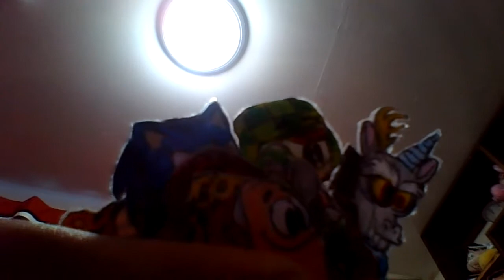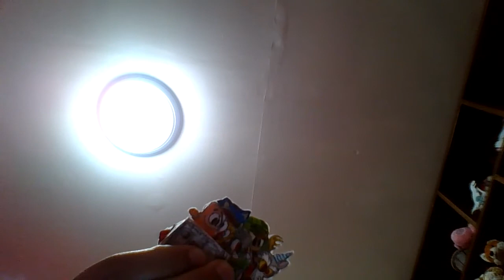TFS Team VS Mane 6.EXE (Round 2) Part 1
SpongeBob and his Team decided to go back to the Creepypasta World to find the truth, finding some unknown items and challenging Creepypasta characters.